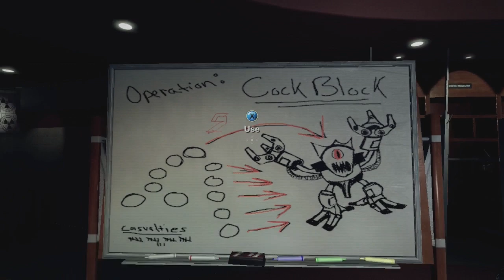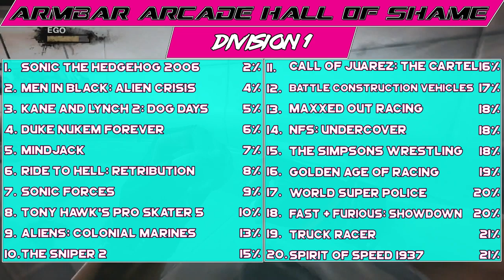Duke Nukem Forever - SHOULD'VE STAYED RETIRED, MATE｜Bad Games Beatdown｜Armbar Arcade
More like PUKE SCREWEM AMIRITE

// ARMBAR ARCADE

// AJ ELSEWHERE

// NAY ELSEWHERE